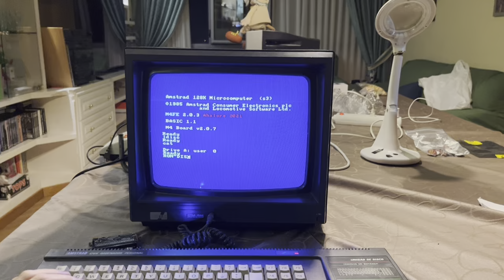[Testing] 600 World Racer on real Amstrad CPC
SyX observa, por primera vez, sus pruebas de scroll para el 600 World Racer en máquina real y monitor original (En Brasil no tiene esta posibilidad). Anota las cosas que no le han gustado para corregirlas y explica un poco por encima lo que va saliendo en pantalla.

SyX checks for the very first time his work on the scroll concept for the upcoming 600 World Racer on real hardware and CRT monitor (He lives in Brazil and he doesn´t have there proper hardware). He takes notes of some glitches and explains in spanish what is going on.